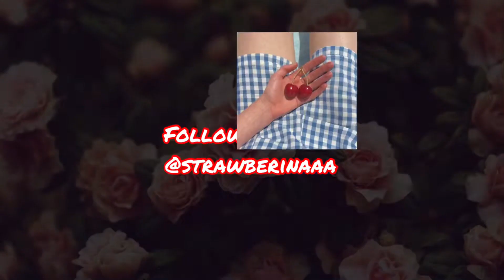cottagecore aesthetic / a mood board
Inspiration for cottagecore aesthetic and style guide.

Follow my Instragram @strawberinaaa